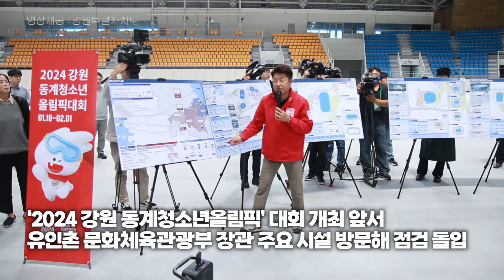유인촌 문체부 장관 2024강원동계청소년올림픽 주요 시설 현장 점검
‘2024 강원 동계청소년올림픽’ 대회 개최가 3개월여 앞으로 다가온 가운데 유인촌 문화체육관광부 장관이 18일 평창, 강릉을 방문해 대회 주요 시설 현장을 점검했다. 유 장관은 참가자가 편안하게 경기를 관람하고 대회를 즐길 수 있도록 대회 전반적인 편의시설과 방한, 제설 등의 대책을 점검했다.

선수촌은 강릉원주대학교와 정선 하이원리조트 두 곳으로 이원화돼 운영되며 대학교와 리조트 시설을 활용, 친환경적인 올림픽이 될 수 있도록 준비된 상태다.

이날 현장 점검에는 김진태 강원특별자치도지사와 권혁열 강원특별자치도의회 의장, 김철민 조직위원회 사무총장이 동행했다.

영상제공 : 강원특별자치도